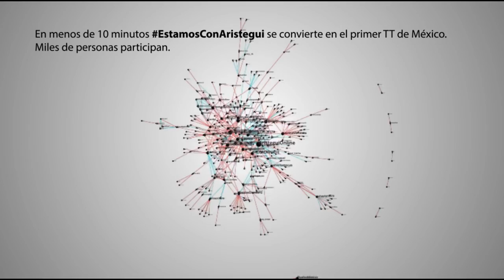En menos de 10 minutos EstamosConAristegui es TT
Miles de personas se han sumado al llamado de apoyo a Carmen Aristegui que se reúne hoy con MVS por orden de un juez; a la par que se han presentado más de 3500 amparos y se han recolectado casa 300 mil firmas de apoyo